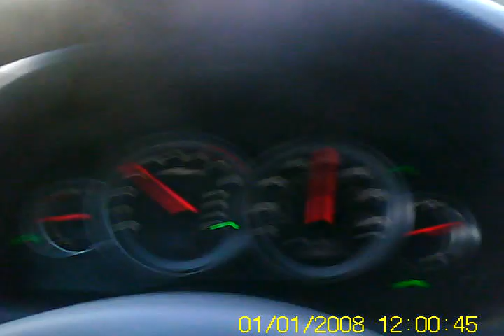zombie outbreak response team stryker unit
we got a urgent call from a cemetary in massachusetts in very dire trouble. air raid sirens sounded and the teams assembled for a first strike. traffic was heavy on the way i was lucky enough to see the stryker unit dispatched from new hampshire squad 23. that van baby carries the elite squad into infectious areas to make a first stike and establish a field base of operations. at the cemetary an unearthed coffin leaked cryptosporidium into the air.  the crew digging a new grave mistakenly dug into the 300 year old coffin and has inhaled the spores. we have only hours to contain them and burn them to ashes befor the next sunrise. beware of a zombie outbreak near you soon.